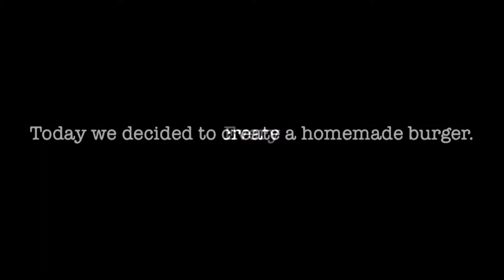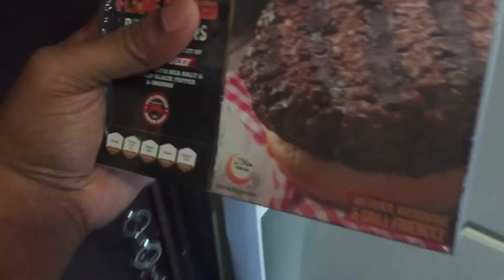I can eat this Burger for 24 hours| Dubai’s Food Blogger Discovery Gardens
The Secret Guide to How To Make The Perfect Burger ( The ultimate Steak Burger).

Your new favorite Burger Recipe! There’s nothing like a juicy cheeseburger with fresh crisp toppings on a toasted bun.